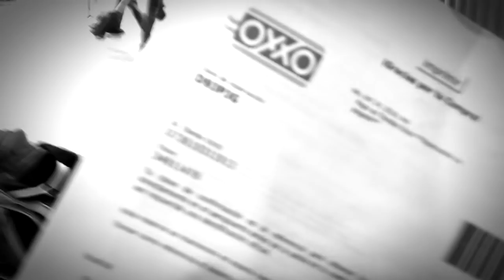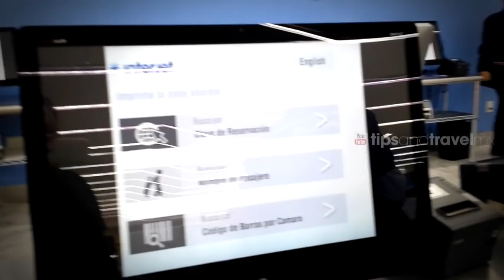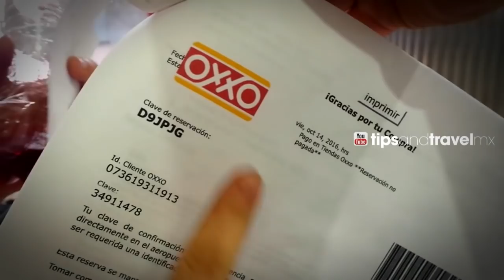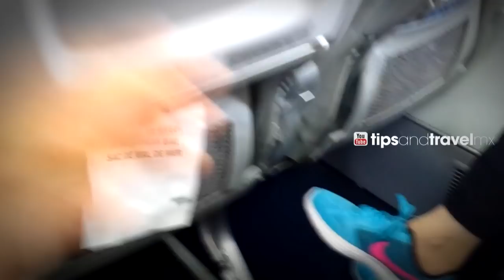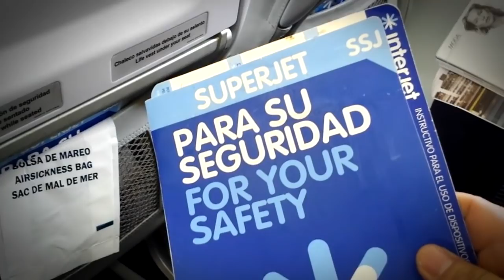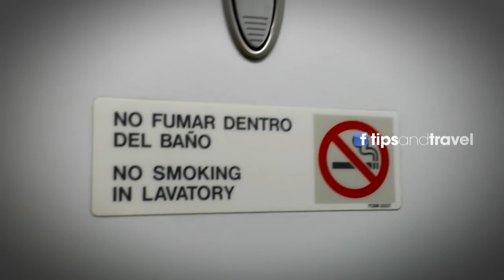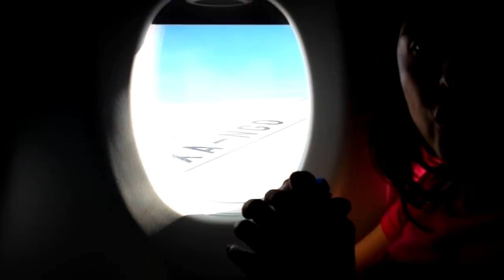Volando ✈️ con INTERJET- De CDMX a CANCUN pagando en OXXO - TipsandTravel